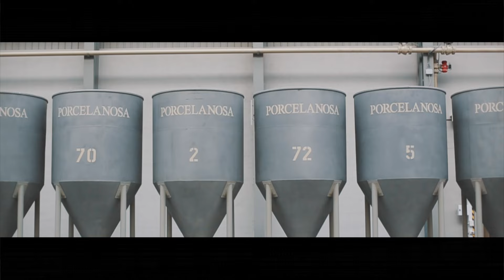Porcelanosa Experience: journalists and bloggers | PORCELANOSA Group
On the occasion of the 23rd Muestra Internacional de Arquitectura Global, PORCELANOSA Grupo carried out once again the famous Porcelanosa Experience meeting.

A meeting that was approached from a multi-sensory insight into direct contact with the newest and most sophisticated materials and products, and it had the assistance of renowned journalists and bloggers specialised in design once again, as well as in architecture and interior design from different parts of Spain and the United Kingdom. All of them were able to see at first hand all the innovation and latest trends in floor tiles and wall tiles; natural materials; kitchens and bathrooms; or building systems; as well as taking part in challenges through social networks such as Twitter and Instagram, as well as in product demonstrations.